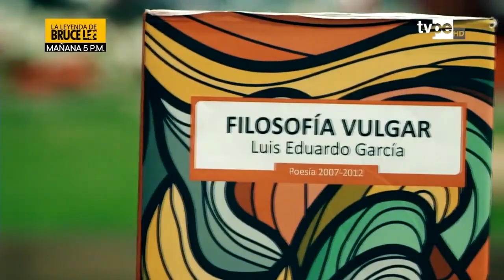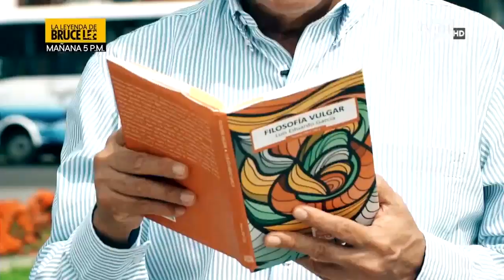Presencia Cultural (TVPerú) - Luis Eduardo García presenta su poemario - 11/05/2019